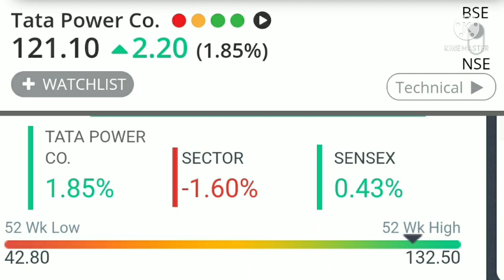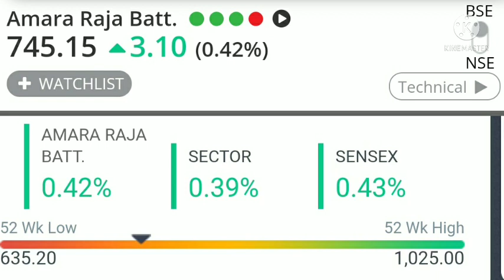Tata power share latest target, Tata power share, olectra greentech share, Amara raja battery